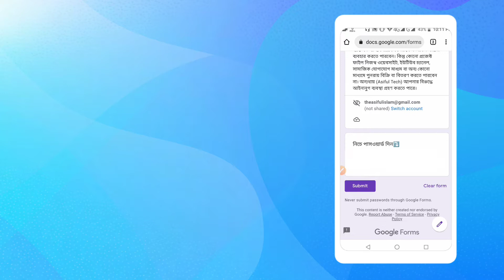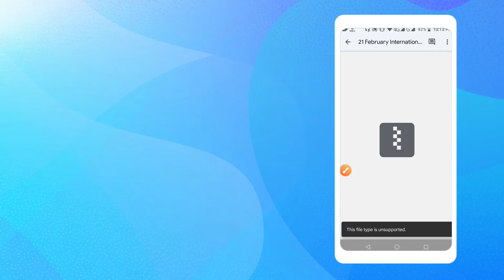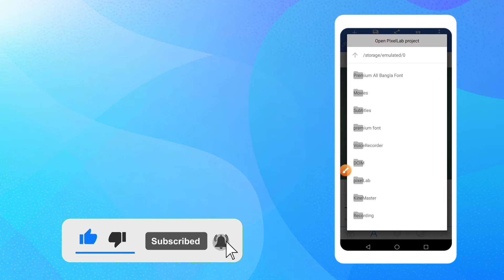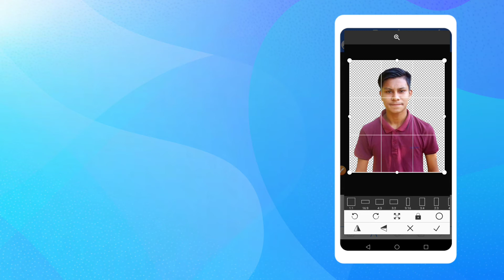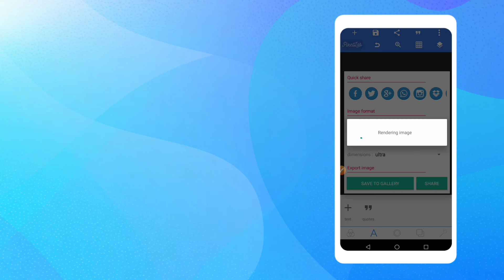21 February poster design in Pixellab | ২১শে ফেব্রুয়ারির পোস্টার ডিজাইন | Asiful Tech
Video Title⤵️
21 February poster design in Pixellab | ২১শে ফেব্রুয়ারির পোস্টার ডিজাইন | Asiful Tech

(৮টি সংখ্যা পাসওয়ার্ড দেওয়া আছে,একটি একটি করে এই ভিডিও স্ক্রিনে দেয়া আছে, সম্পূর্ণ ভিডিও ভালো ভাবে দেখে পাসওয়ার্ড সংগ্রহ করুন)

বিশেষ দ্রষ্টব্য⤵️
PixelLab App এর সব কিছু বুঝায় জন্য সরাসরি ইউটিউব গেয়ে সার্চ করুন pixellab a to z তাহলে অসংখ্য ভিডিও পেয়ে যাবেন যেকোনো ভিডিও দেখলে সম্পূর্ণ বিষয়টি বুঝতে পারবেন?

Asiful Tech Social Media⤵️

Tag⤵️